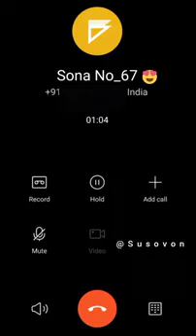sona no 67